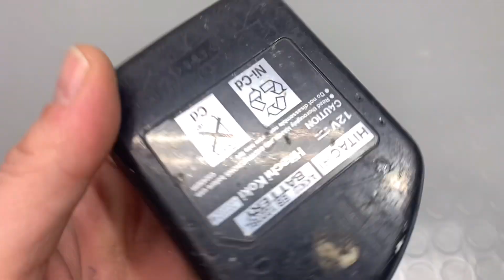Nimh to Li-on batteries 12v + new charger! Restoration of 19 years old hitachi 12v part 2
Part 2 of our restoration . We put new cells lion with bms borad and we make a new charger!